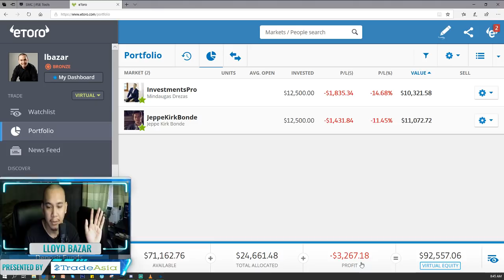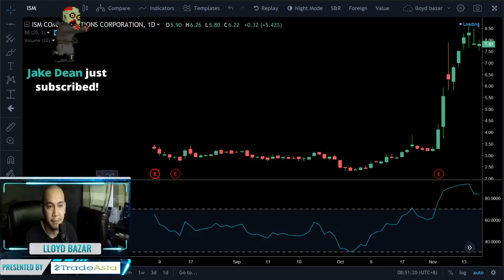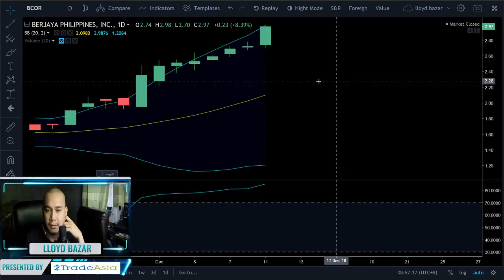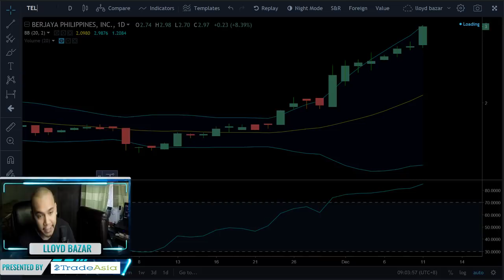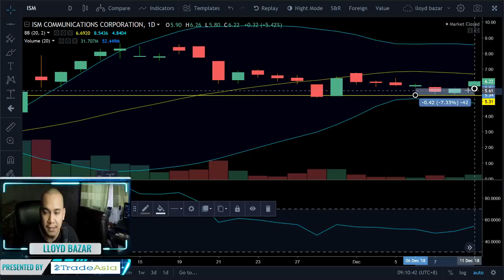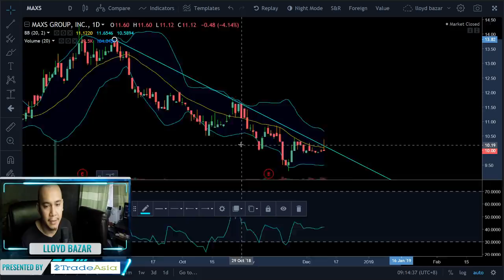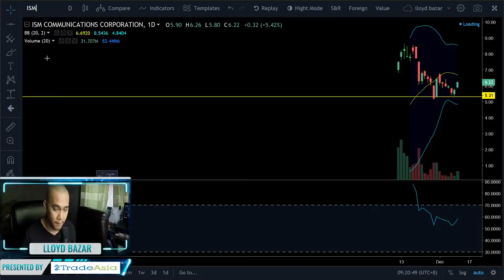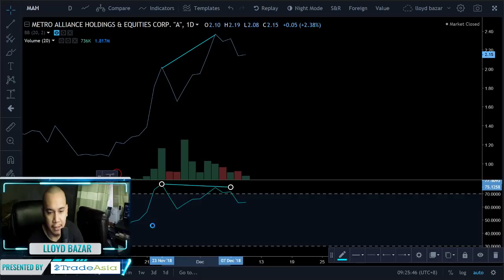What is the best chart time frame to use? - The Daily Grind - 12/12/2018